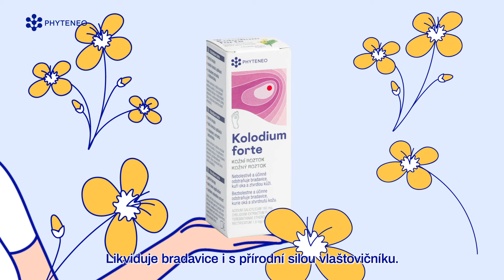Kolodium Forte spot 20 03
Kolodium forte
Nedovolte bradavicím, aby vás omezovaly. Zbavte se jich rychle a bezbolestně.
Zdravotnický prostředek.